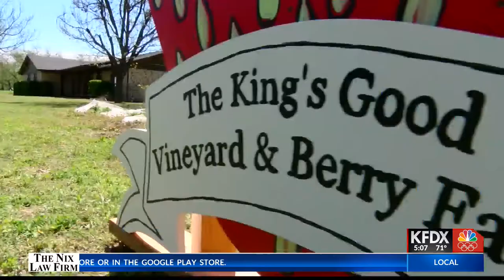It's strawberry season!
The King's Good Vineyard and Berry Farm is open to pick strawberries.